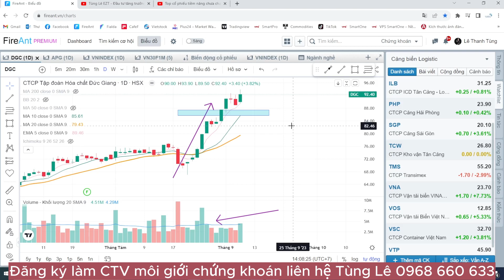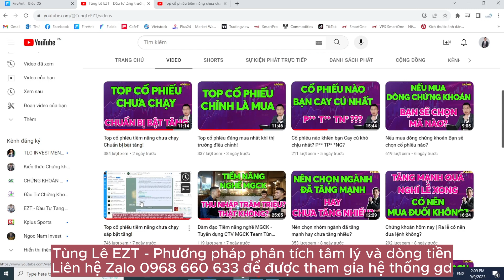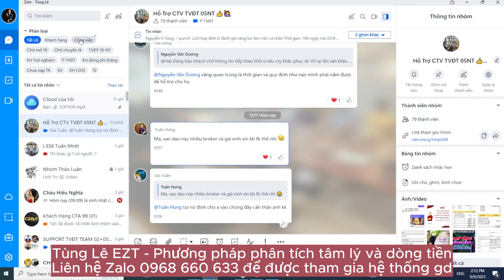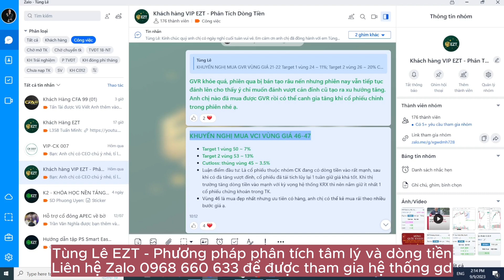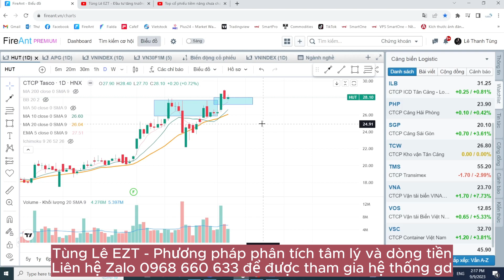Top cổ phiếu chuẩn bị bật tăng tuần 11-15/9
Hãy xem video Top 5 cổ phiếu bắt đáy để lần sau có kinh nghiệm hơn nhé: